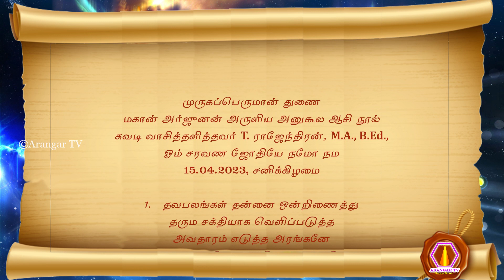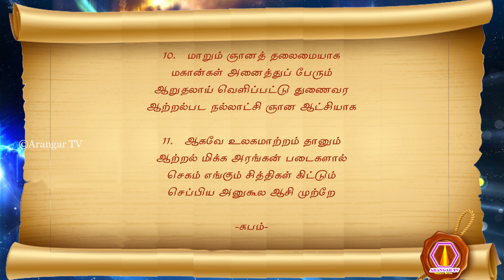Arjunan | 15.04.2023 | palm leaf reading | 2309 மகான் அர்ஜுனன் அருளிய அனுகூல ஆசி நூல்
முருகப்பெருமான் துணை
மகான் அர்ஜுனன் அருளிய அனுகூல ஆசி நூல்
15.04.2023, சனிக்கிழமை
1. தவபலங்கள் தன்னை ஒன்றிணைத்து
 தரும சக்தியாக வெளிப்படுத்த
 அவதாரம் எடுத்த அரங்கனே
 அண்ணலே உன் பெருமை கூறி
2. கூறியே சோபகிருது தகர் திங்கள்
 குறைவிலா உபய திகதி காரி வாரம்
 (சோபகிருது வருடம் சித்திரை மாதம் 2ம் நாள், 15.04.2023, சனிக்கிழமை)
 தெரிவிப்பேன் அர்ஜுனன் யானும்
 தேசிகனுக்கு அனுகூல ஆசியை
3. ஆசிதனை உலகநலம் பெறவும்
 அரங்கன் சீடர்கள் பலம்பெறவும்
 பேசிடுவேன் அருட்சுவடி வழி
 பேதமிலா அரங்கன் சன்மார்க்கமே
4. சன்மார்க்கமே கலியிடரை வெல்லும்
 சாற்றிடுவேன் உயர் மார்க்கமாம்
 நன்மை கருதி அரங்கன் திருவடியை
 நம்பிக்கை வைத்து சரணடைய
5. சரணடைய சகலருக்கும் மாற்றம்
 சற்குருவாய் அரங்கன் அருளி
 சரணாகதி தன்மைக்கு ஏற்ப
 சகலதும் வெற்றி ஆகுமப்பா
6. அப்பனே கலிதன் இன்னலை
 ஆக்கினையாக பெருக்கி நின்றாலும்
 சுப்பனும் அரங்கன் அவதாரம் வழி
 சுத்தி செய்து கொண்டே வருக
7. வருகின்ற காலம் தனில் சடுதி
 வலுவிழந்து கலியிடர் முடிவுற்று
 பெருமையும் பாதுகாப்பும் மிக்க
 பேருலகாக கால மாற்றம் நிகழும்
8. நிகழவே நீதிமான்களாக படைகள்
 நிலவுலகிள் அரங்கன் சீடர்களே
 மகிழவே எங்கும் பெருகி நின்று
 மகத்துவம்தனை படைக்க நேரும்
9. நேருமை கொண்ட வண்ணம்
 நிலவுலகில் அனைத்துத் துறைகளுமே
 வருமுலகில் மாற்றம் கண்டு
 வளர்ச்சிப் பூமியாக மாறும்
10. மாறும் ஞானத் தலைமையாக
 மகான்கள் அனைத்துப் பேரும்
 ஆறுதலாய் வெளிப்பட்டு துணைவர
 ஆற்றல்பட நல்லாட்சி ஞான ஆட்சியாக
11. ஆகவே உலகமாற்றம் தானும்
 ஆற்றல் மிக்க அரங்கன் படைகளால்
 செகம் எங்கும் சித்திகள் கிட்டும்
 செப்பிய அனுகூல ஆசி முற்றே

-சுபம்-

olai suvadi
olaichuvadi